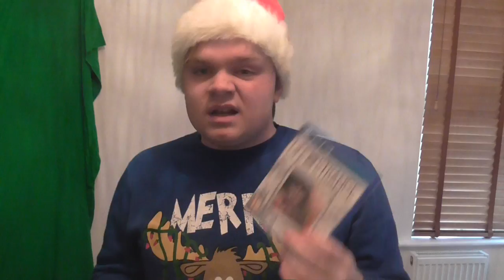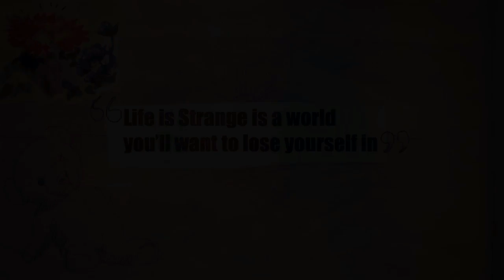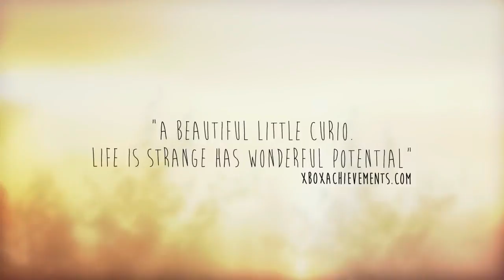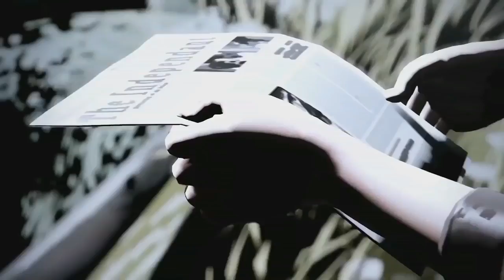Life is Strange Ep.1 (REVIEW) - Adisy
Hey Guys in today video i am reviewing ep.1 of life is strange...

- Enjoy !!!

this game is on:
PS4
PS3
XBOX 360
XBOX ONE
PC
ETC...